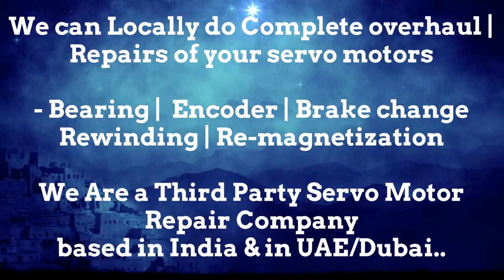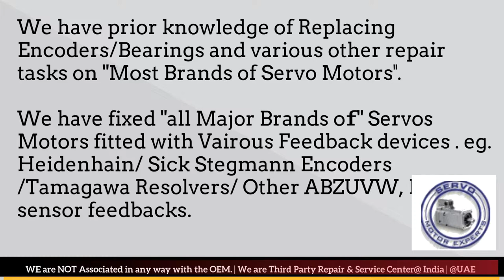Index Traub Servo Siemens encoder price, heidenhain encoder wiring diagram, servo troubleshooting